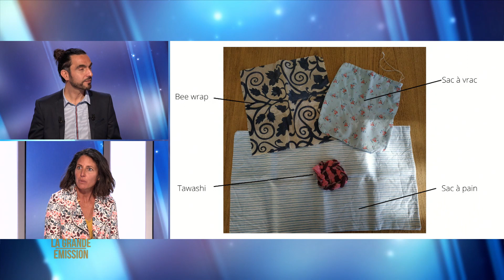La Grande Emission du 19/04/2021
Invité(e)s : Des invités écolo et locaux

Nous débutons la semaine de la "Fashion Revolution Week" et Sidonie Dumoulin cofondatrice de Thelma Rose nous en parlera, quand Sandra Marecaux et sa chronique « Zéro Déchet » évoque un thème en lien, le recyclage des vêtements.
Marilyse Trécourt, a quelques jolies anecdotes à évoquer en lien avec l'environnement.
Alexandre Telliez-Moreni du label Toolong Records lance un financement participatif pour un joli projet territoire et tourisme,, musique et originalité.
Audrey dite « Bambi », Miss Pin-up France et marraine de Project Rescue Ocean – Toulon va nous parler de sensualité et sexualité qu'elle nomme écolo.